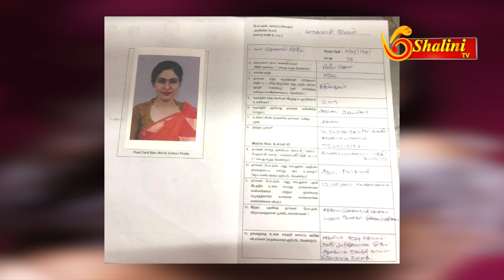அழகிபட்டம் வென்ற இளம்பெண், அவதூறுபரப்பிய திமுக பிரமுகர் கைது